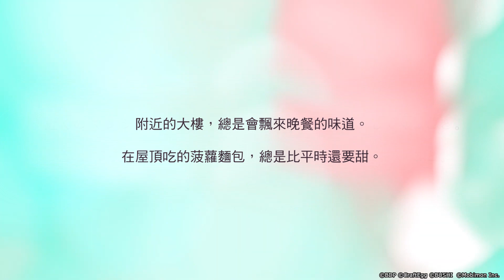5️⃣週年紀念《BanG Dream! 少女樂團派對》✨Band life with...✨#05 with Usual 和往常一樣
✨Band life with...✨5週年紀念《BanG Dream! 少女樂團派對》特別主題企劃🎊
和往常一樣．蘭與摩卡的樂團生活⚡
Band life with Usual🌅

明年的此刻，一定還會變得更多吧。

🎊5週年紀念Band life with... 🎥Youtube專屬活動登場🎊
2.留言分享你對「Band life with Usual」的心得或「你喜歡蘭與摩卡間的哪些故事」
3.加上「你的遊戲ID」和指定HashTAG👉

👉留言格式：
_(自由發揮)_！ 我的ID：xxxxxx

【活動期間】
即日起～10/4 23：59

【活動獎勵】
Usual  YT專屬獎：STARx100個

※Youtube活動獎勵將統一於10/20~10/21陸續發送。